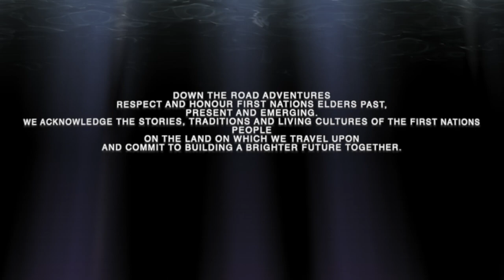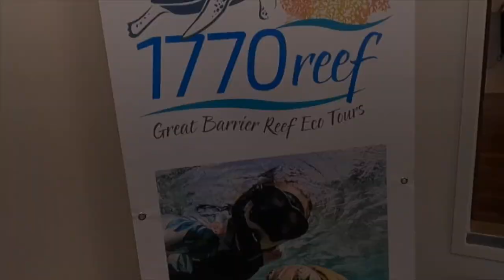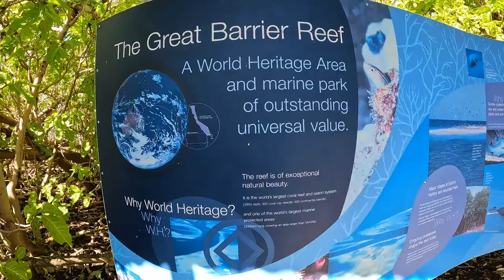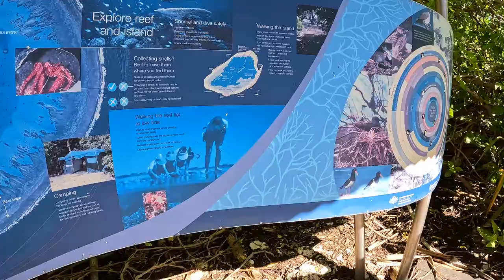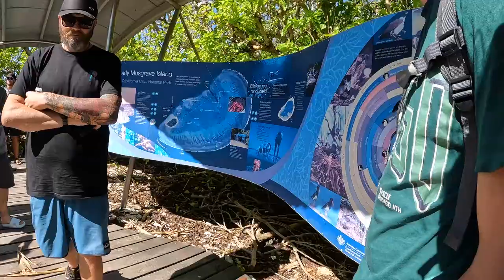GREAT BARRIER REEF BLISS | Lady Musgrave Island | 1770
We see sharks, turtles, explore Lady Musgrave Island and experience 2m swells on our way in and out to the awesome Great Barrier Reef , one of the seven wonders of the world!